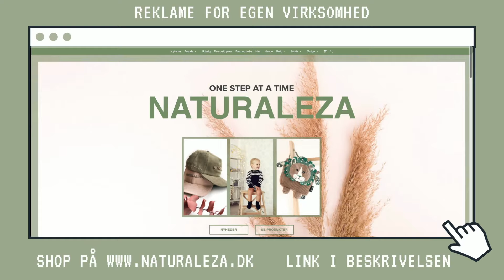NÅR VI AT BLIVE FÆRDIG MED BUTIKKEN INDEN ÅBNINGSDAGEN?